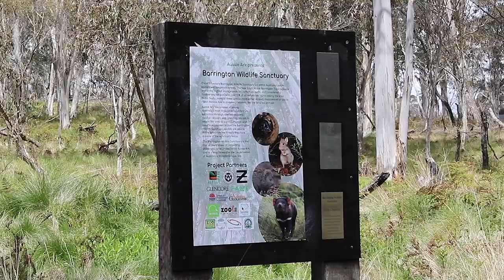PARMA WALLABY RELEASE!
HOP, SKIP AND A JUMP TO PARADISE!

Aussie Ark have just returned 30 Parma wallabies to our protected Barrington Wildlife Sanctuary!
This is the BIGGEST release of this species we have ever conducted, and it's safe to say we are proud.
We were lucky to have new partners Clarks Shoes along for the day, and have the support of our exisiting partners WIRES, Glencore, Australian Geographic and Re:wild.

Aussie Ark is rewilding the bush!

Australia has lost more mammal species than any other country in the world…..a sad title to hold!  Aussie Ark is working hard to SAVE Australia’s unique species.

Help Aussie Ark rewild the bush!
We need to raise $100,000 to help return our unique wildlife back to the wild!
🐨 $50 Buys one microchip, to help individually identify each animal!
🐨 $150 Provides veterinary care to our species before their journey to the wild
🐨 $300 Supports a Tasmanian devil for a year
🐨 $500 Helps protect critical habitat for safe release